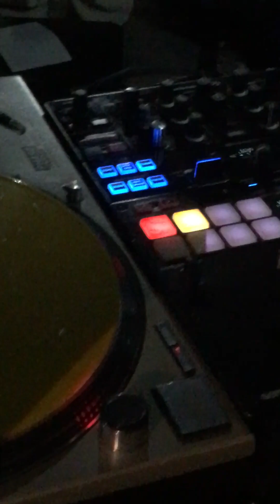Breakdance Plaza Maipú 15 abril 2023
Plaza Maipú , Santiago , Chile
15 Abril 2023